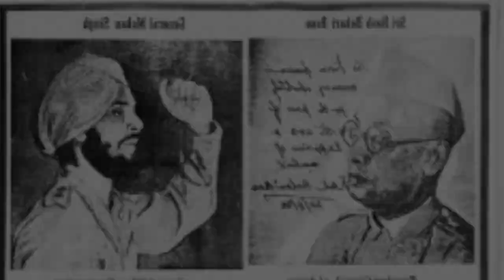Indian National Army - Episode 5